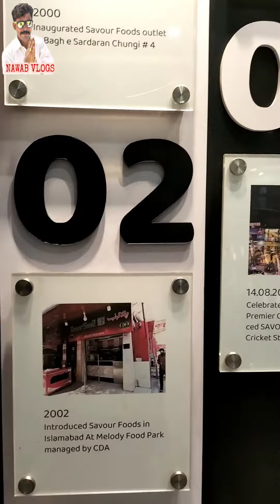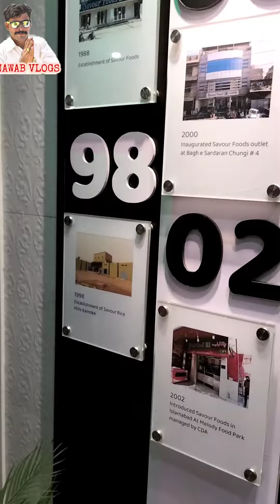Visit Of Savour Food Rawalpindi Islamabad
Friends, today we came to Saver Food Pay Joe, our friend gave us a treat in the joy of creating a YouTube channel, so you must subscribe to our friend's channel along with our channel.
Islamabad
Nawab Velogs
Nawab vlogs
Savour Food
Savour foods islamabad
Savour pulao recipe
chota nawab new tik tok video
chota nawab new video
chota nawab vlogs
islamabad 4k
islamabad pakistan
islamabad vlog
pakistani food
pakistani street food
savour food pulao recipe
savour foods
savour foods lahore
savour foods rawalpindi
savour pulao
savour pulao recipe in urdu
savour pulao recipe video